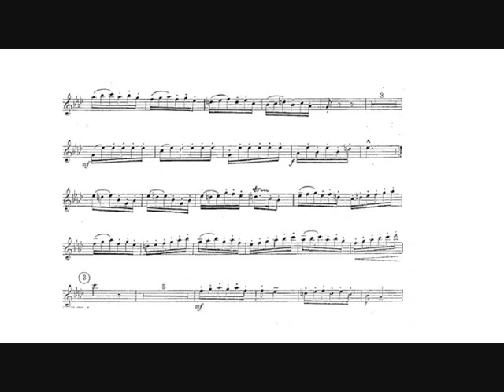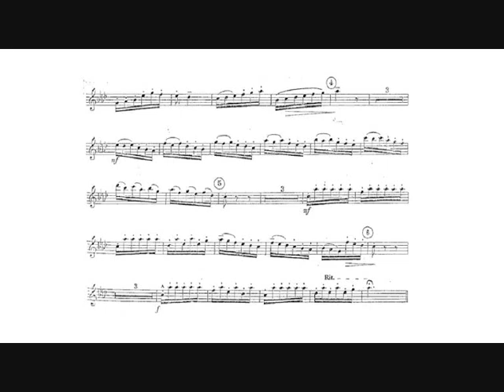Antonio Vivaldi: Concerto in A-flat, RV 20 (Maurice André, trumpet) III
Antonio Vivaldi: Concerto in A-flat major RV 20, for Bb piccolo trumpet, strings and continuo, transcription and arrangement of the "Violin Sonata No. 4" in F major, from the "12 Violin Sonatas Op.2, RV 20", by Jean Thilde (1709).

III.   Corrente - Presto.

Berliner Philharmoniker.